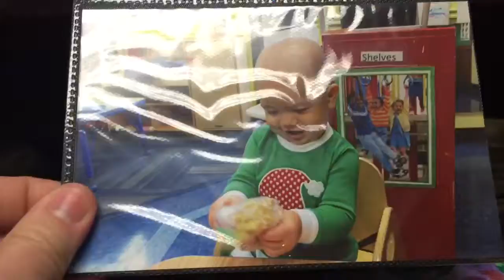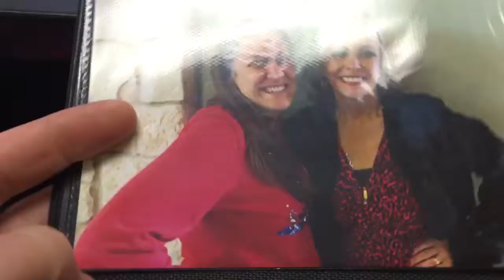Penn's preschool book 2015-16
13-20 months. Gift from his teachers.